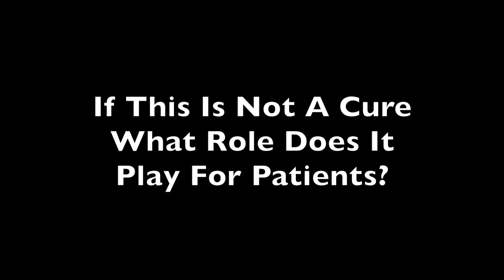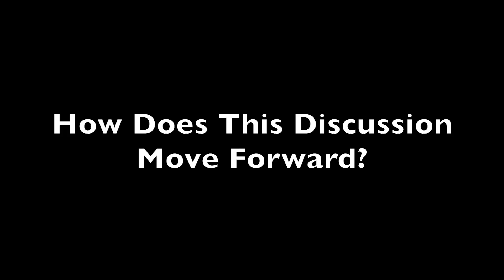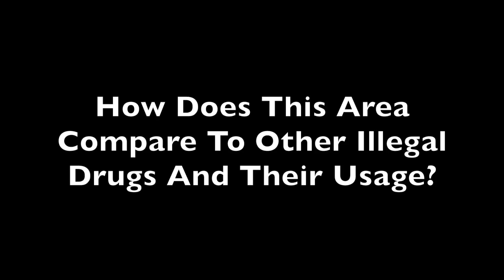Are Cannabinoids a Viable Treatment Option for Neuropathic Pain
As more states across the country legalize marijuana in a variety of forms the usefulness of cannabinoids as a treatment method for people with neuropathic pain remains a question that many studies have explored.